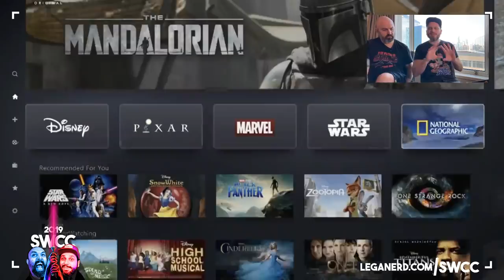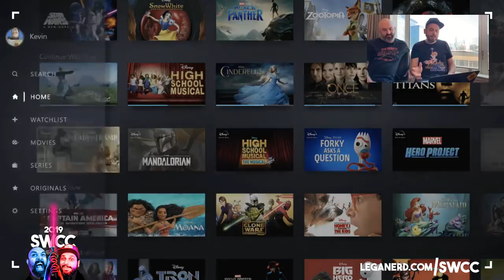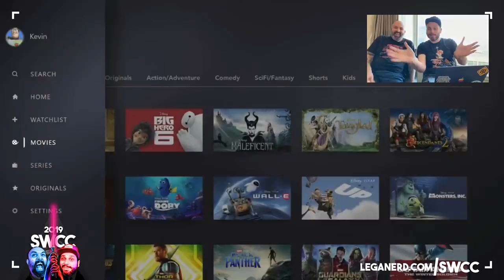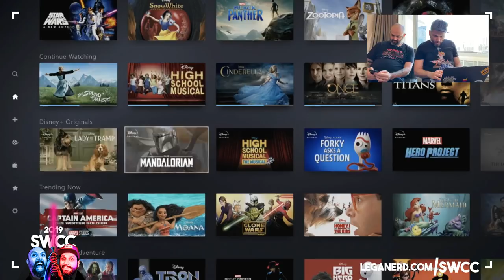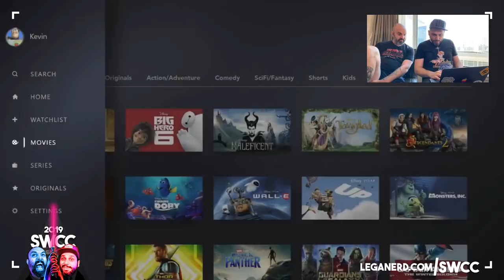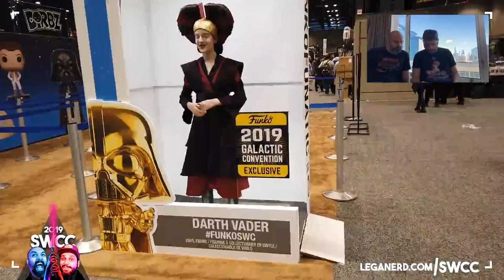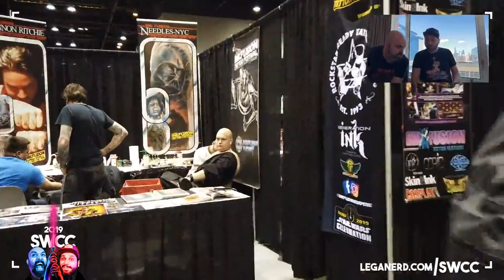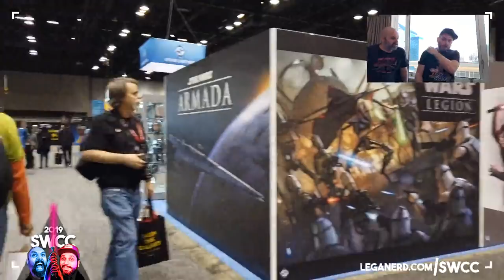Star Wars Celebration e Disney+ con Itomi e Roby da Chicago / Day 1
Commento live dalla Star Wars Celebration con Itomi e Roby